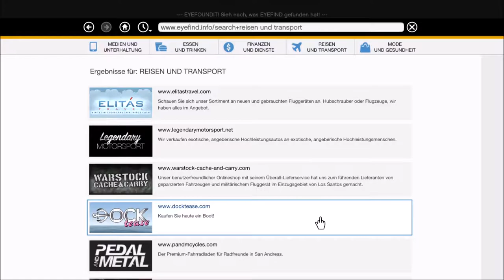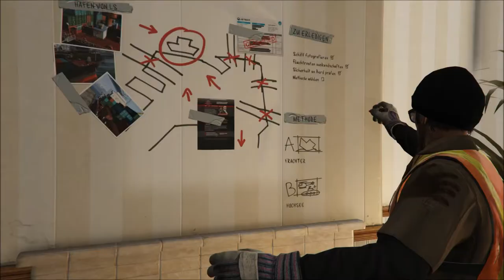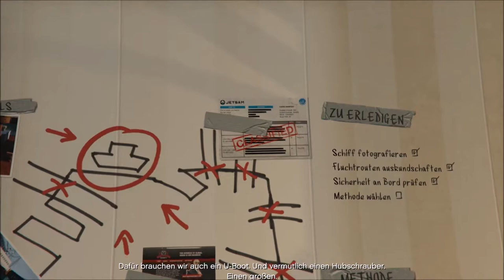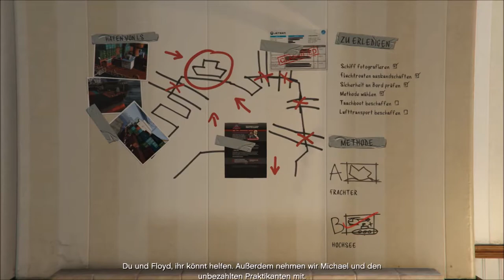GTA V [019] [PC] [HD+] - Folter ★ Let´s Play GTA V [GER]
System:
GTX 960 OC
i5-2320 @ 3GHz
8 GB RAM